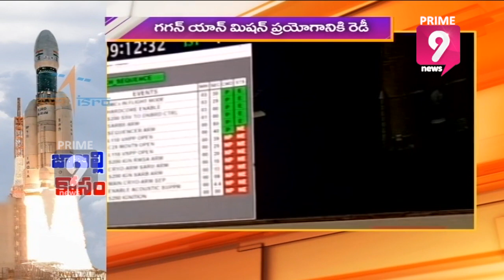India will send man to space by December 2021: ISRO chairman K Sivan | Prime9 News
Isro chairman K Sivan on Saturday said the country is moving ahead to meet its target of sending man to space by December 2021